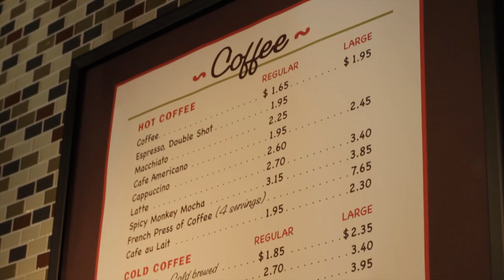Monkey Nest Coffee